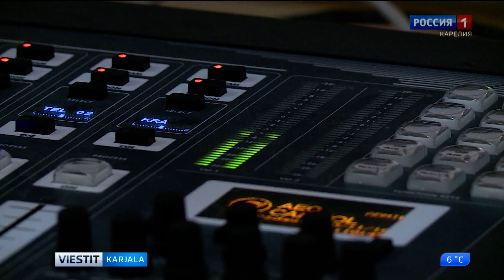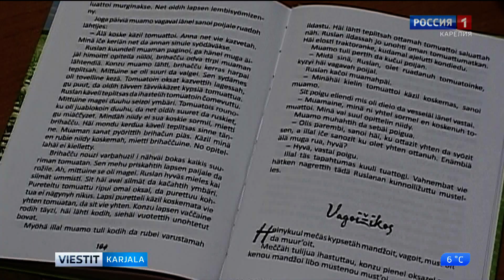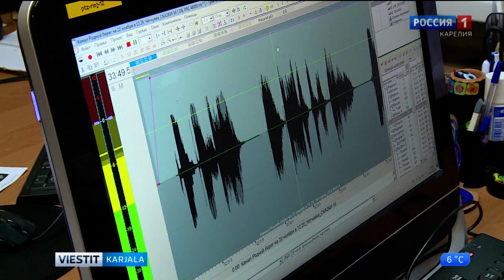Ruadivotoimittai Anna Usova pidäy vuozipäiviä